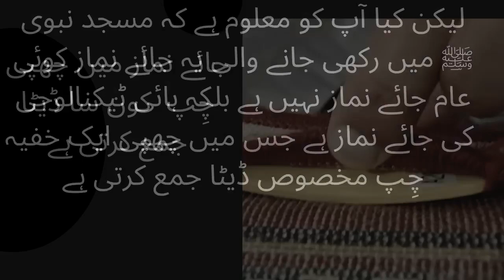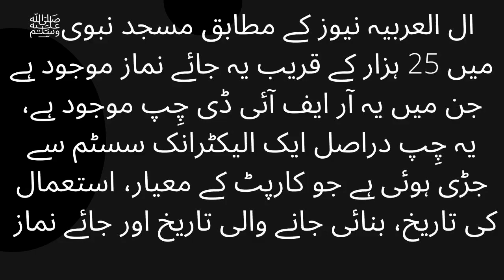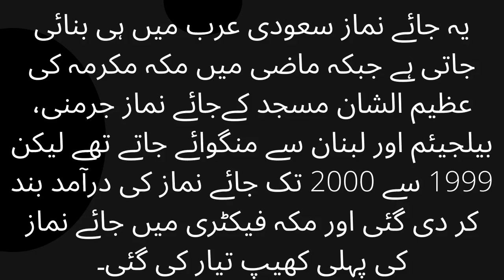Masjid Nabvi the chip hidden in the prayers of the